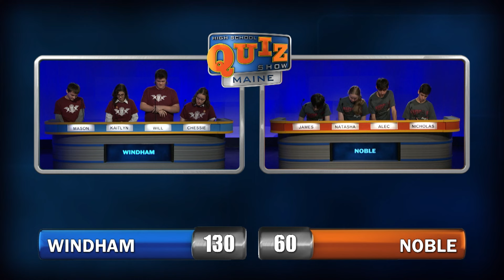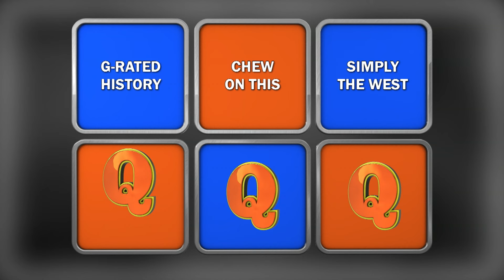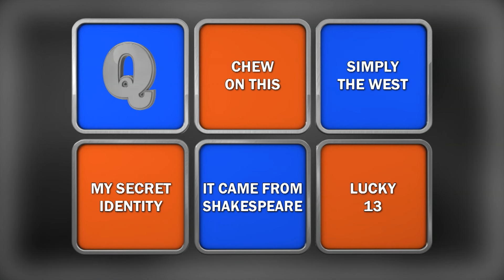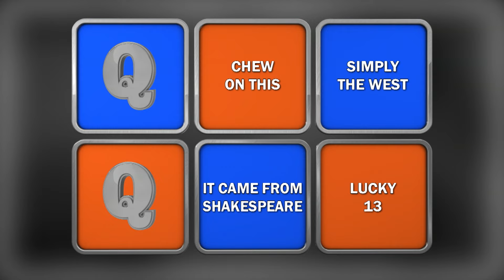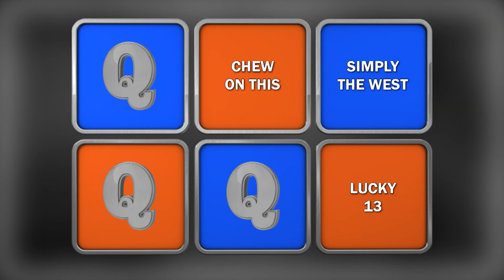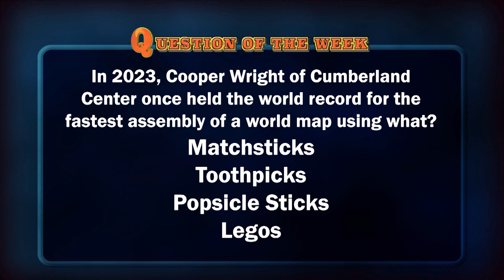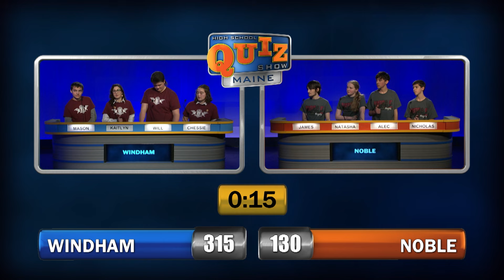Windham vs Noble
Two veteran teams are each hoping to make this their year in the finals. Prelim #4 features Windham taking on Noble of North Berwick. Todd Gutner hosts.  High School Quiz Show: Maine is made possible by viewers like you and by our Production Sponsors: Unitil, Safety Insurance, Maine Education Association, and our Broadcast Sponsors: Aroma Joe's Coffee, Vermont State University & Maine Academy of Natural Sciences.